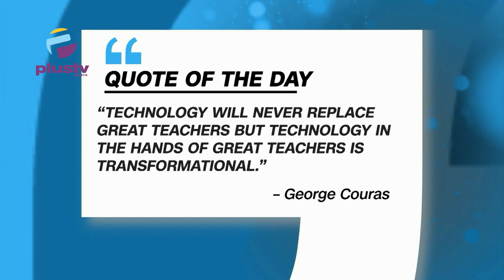NAF Denies Bombing Kaduna Village As Army Apologizes | FG Tasks MDA’s On Cost Cutting Measures